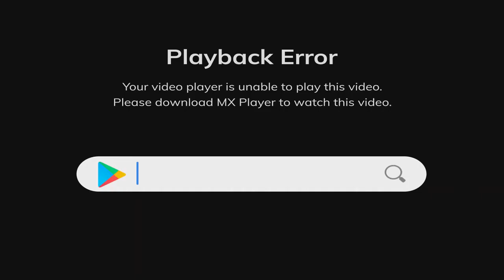The Taoism Grandmaster (2018) Trailer In Hindi Dubbed ORG WEBRIP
The Taoism Grandmaster (2018) Trailer In Hindi